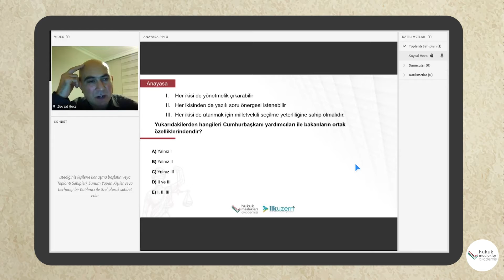TÜRKİYE GENELİ HMGS DENEME ÇÖZÜMLERİ YAYINLANDI!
Türkiye Genelinde deneme sınavına girmesen dahi çok geç değil, şu anda denemeye girip puanını görüntüleyebilir daha sonrasında deneme çözümleri videonu izleyebilirsin.